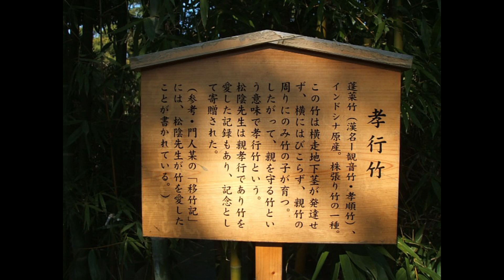迷子にもなる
退職したからできること、それは平日の散歩。
幸せ過ぎて泣きそう。
こんな心の余裕がもてる日が来るなんて、思ってもいませんでした。

▼目次
0:19　近所で発見した竹林　その1
0:55　その2
1:02　その3
2:20　松下村塾の孝行竹
2:25　大照院の四方竹
2:31　使用機材

この動画は、散歩や自然が好きな方にお勧めです。

このチャンネルでは、私の自己流の楽しみ方を発信しています。

▼他の動画です。